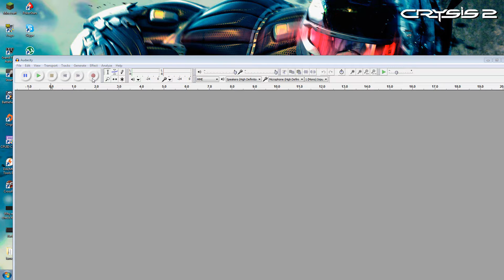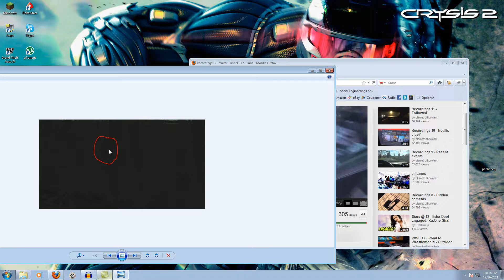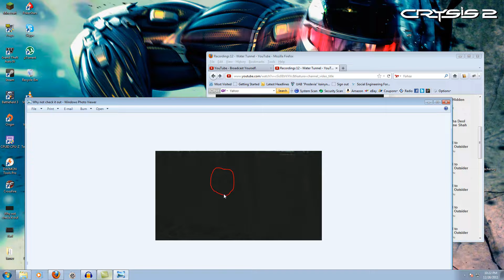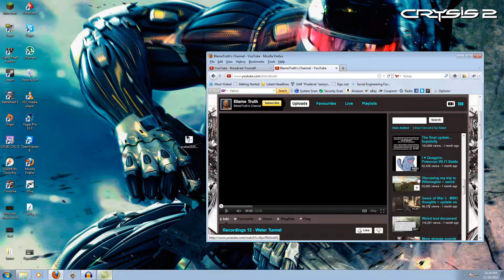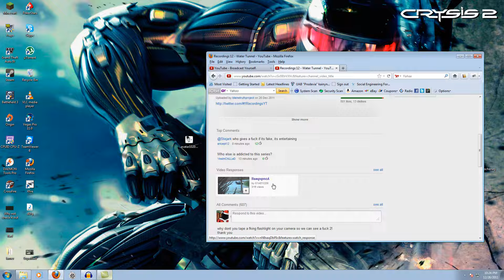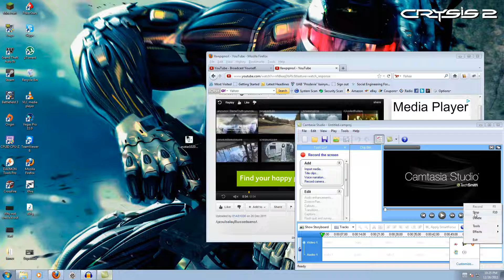Blame Truth - Water Fall Summary Fake?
Watch the End of the video for the picture